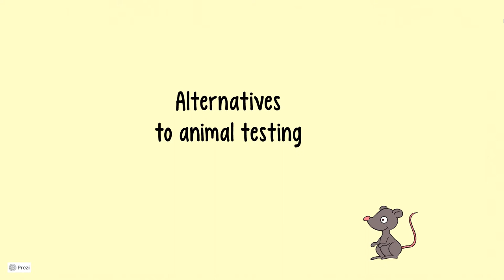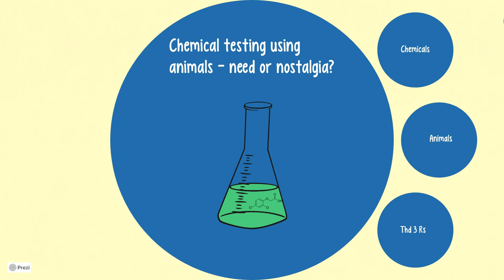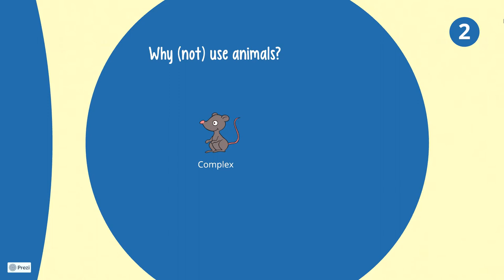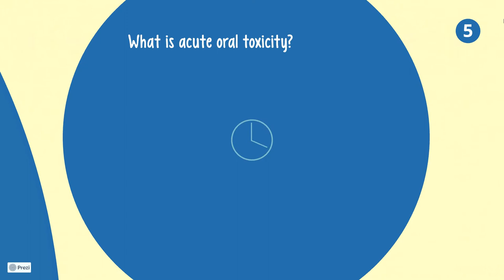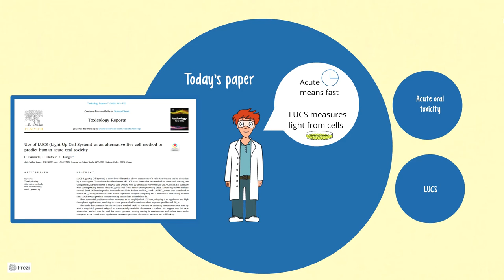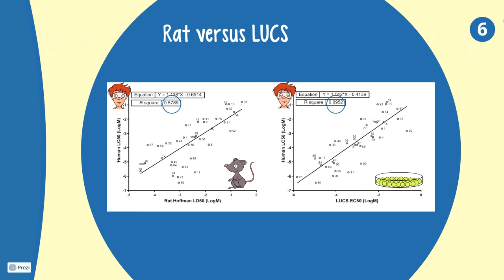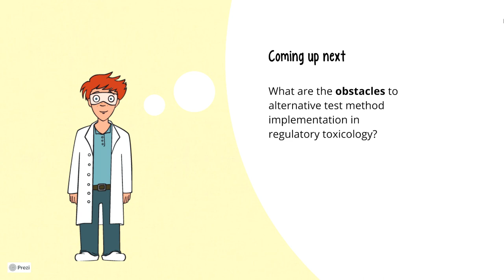Alternativen zu Tierversuchen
In der Toxikologie werden häufig Tierversuche durchgeführt. In diesem Video fassen wir ein wissenschaftliches Paper von Gironde und Ko-Autoren (2020) zusammen. Die Autoren haben eine Methode mit menschlichen Zellen verwendet um die akute orale Toxizität in Menschen vorherzusagen. Schau dir das Video an, um herauszufinden, welche Methode besser ist, der Tierversuch oder die Zellmethode.

Quellen
[1] European Commission (2019), REPORT FROM THE COMMISSION TO THE EUROPEAN PARLIAMENT AND THE COUNCIL 2019 report on the statistics on the use of animals for scientific purposes in the Member States of the European Union in 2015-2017 (COM/2020/16 final)
[2Hamm, J., Sullivan, K., Clippinger, A. J., Strickland, J., Bell, S., Bhhatarai, B., ... & Garcia-Reyero, N. (2017). Alternative approaches for identifying acute systemic toxicity: Moving from research to regulatory testing. Toxicology In Vitro, 41, 245-259.
[3]Russell, W. M. S., & Burch, R. L. (1959). The principles of humane experimental technique. Methuen.
[4]European Commission (2009), Regulation (EC) No 1223/2009 of the European Parliament and of the Council of 30 November 2009 on cosmetic products (L 342/59);
[5]OECD (2002), Guidance Document on Acute Oral Toxicity Testing, OECD Series on Testing and Assessment, No. 24, OECD Publishing, Paris,
[6]Gironde, C., Dufour, C., & Furger, C. (2020). Use of LUCS (Light-Up Cell System) as an alternative live cell method to predict human acute oral toxicity. Toxicology Reports, 7, 403-412.
[7]Derick, S., Gironde, C., Perio, P., Reybier, K., Nepveu, F., Jauneau, A., & Furger, C. (2017). LUCS (Light-Up Cell System), a universal high throughput assay for homeostasis evaluation in live cells. Scientific reports, 7(1), 1-11.
[8]Hoffmann, S., Kinsner-Ovaskainen, A., Prieto, P., Mangelsdorf, I., Bieler, C., & Cole, T. (2010). Acute oral toxicity: variability, reliability, relevance and interspecies comparison of rodent LD50 data from literature surveyed for the ACuteTox project. Regulatory Toxicology and Pharmacology, 58(3), 395-407.